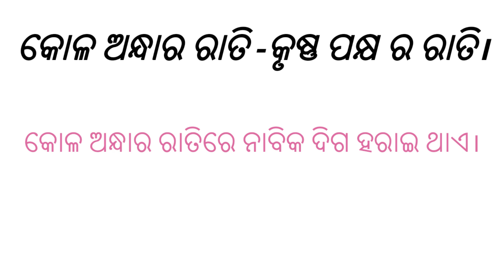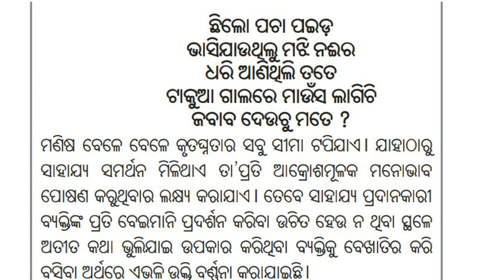Odia grammar |ରୂଢ଼ି |Rudhi|| Rudhi and Meaning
ଏହି video ରେ କେତେ ପୁରୁଣା ରୂଢ଼ି ଆଲୋଚନା କରାଯାଇଛି।ଯାହା ଆପଣଙ୍କୁ ନୂଆ ଲାଗିବ।